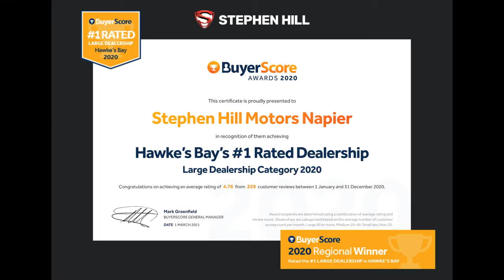2010 Hyundai i30 Elite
2010 Hyundai i30 Elite,  $57 per week*

- 2.0L Auto Wagon
- Elite Model
- Black Leather

At only $57 per week why not upgrade!
Looks Great and has just had a new Wof and Oil Change
All Ready to go!!

Message us and we can answer any questions you may have..

* Weekly payments are based on the vehicle price of $10,990, term of 5 years, interest rate of 11.35%, deposit of $0 and establishment fee of $380. The indicative total repayable is $14,912. Finance T&C's